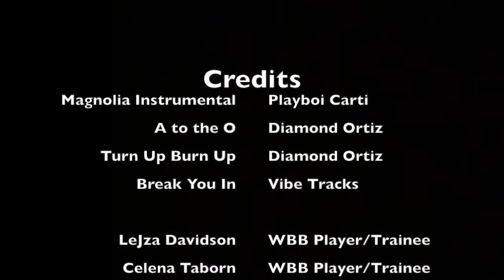FurmanWBB GroupVid DigiCom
Furman Womens Basketball